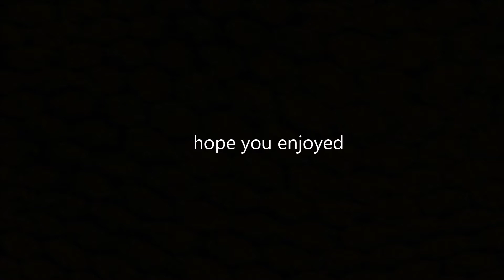Overwatch Higlights 2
I'm done with Overwatch for a while because the freakin inactive counter sucks. If u cant hit anything it thinks ur inactive and blocks ur view so u cant even aim correctly to get rid of the counter, and then ur kicked from game. its such a stupid design.

Outro: Me
Logo: Me
Branding Image(bottom left of vid): My friend